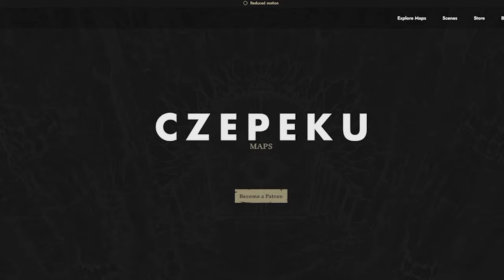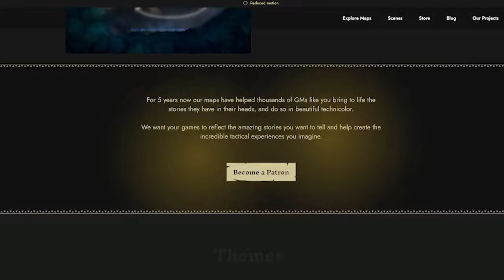The NPC's perspective in D&D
I've been informed that it's beneficial to use keywords in video descriptions, but I have no idea what to put in here, so I stole these tags from DnDShorts who stole them from MonkeyDM.TIER LIST How to play Dungeons and Dragons Beginners Guide What class to play in dungeons and dragons best class in D&D best subclass most powerful optimised monk build DandD Warlock Bard Dungeon Master, Fighter, Ranger, Artificer, Cleric, Barbarian, Wizard, Sorcerer, Monk, Paladin, Rogue, DnD Shorts D&D Shorts TikTok Dungeons and Dragons potentially a bit a  with dungeoneering tabletop community next to tabletop RPG dungeons and dragons tt 5th edition dragons 3.5e  DM GM dungeon master game master tips dnd shorts D&D alternatives